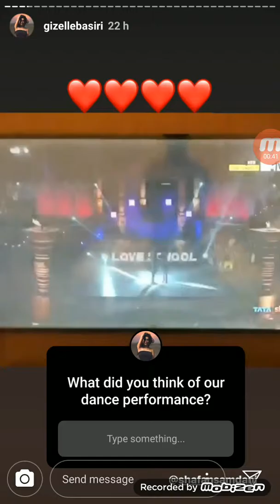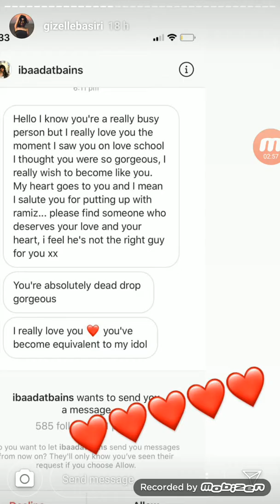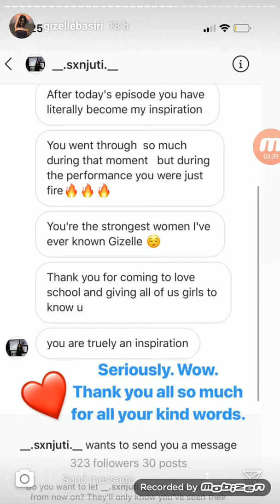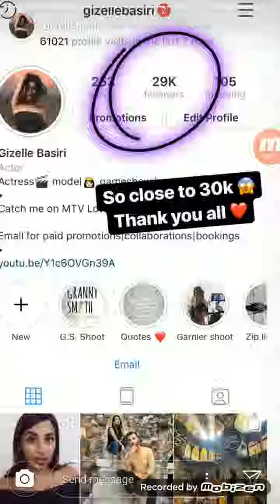Gizelle Basiri Love School live Instragram Stories 20th April 2019